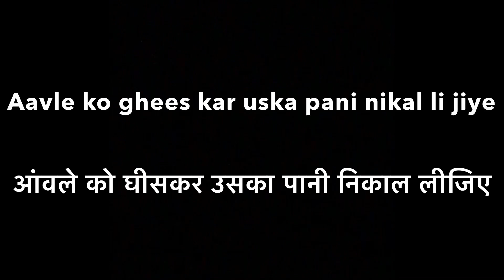आंवला गुड़ मुरब्बा | aavla gud murabba